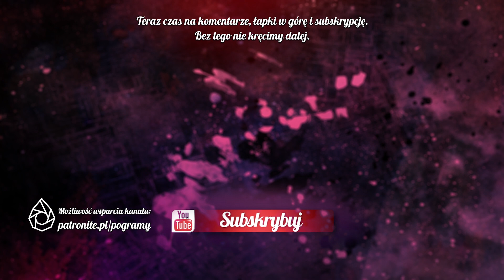WYDAWNICTWO od kuchni | Michał Herman | 32. MFKiG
Pierwsze spotkanie podczas 32. MFKiG z Michałem Hermanem na scenie w "Strefie Gier Bez Prądu".
Dowiemy się jak wydawcy wybierają gry na rynek polski, czy można przewidzieć sukces gry i jakie ma szanse początkujący projektant w wydaniu gry. Super spotkanie prowadzi gościnnie Artur Lutyński.

🧡 🚀👉Chcesz nabyć egzemplarz epickich Zdobywców Kosmosu? Wskakuj tu

🎲👉Podoba Wam się nasz stół? Zobaczcie więcej